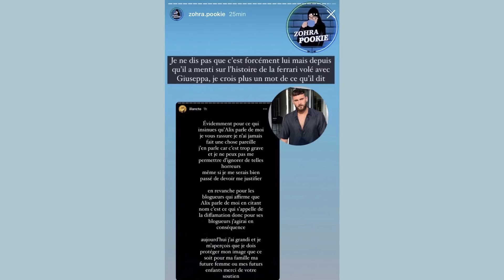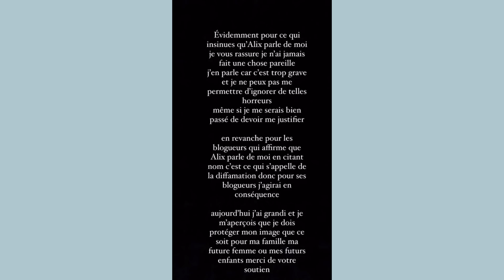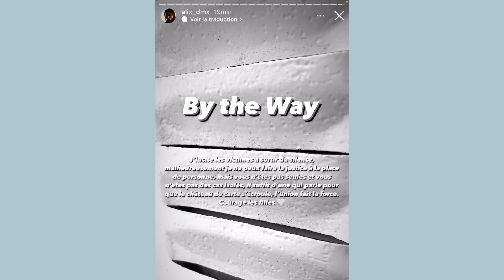ILLAN AU COEUR D'UNE ÉNORME POLÉMIQUE : IL PREND LA PAROLE ! ALIX, GIUSEPPA ET NATHANYA BALANCE ! 💥😱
Illan Cto au coeur d'une énorme polémique : Il sort du silence et prend la parole.. Alix Dmx, Nathanya Sonia et Giuseppa balancent fort..